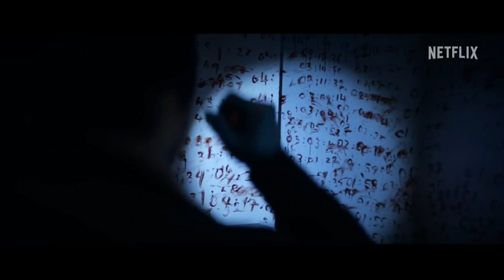3 BODY PROBLEM (2024) Netflix Series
A young woman’s fateful decision in 1960s China reverberates across space and time to a group of brilliant scientists in the present day. As the laws of nature unravel before their eyes five former colleagues reunite to confront the greatest threat in humanity’s history.

3 Body Problem premieres on Netflix on March 21st, 2024.